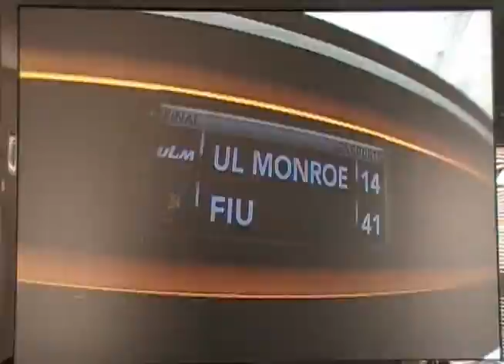FIU vs UL Monroe (CFCL)